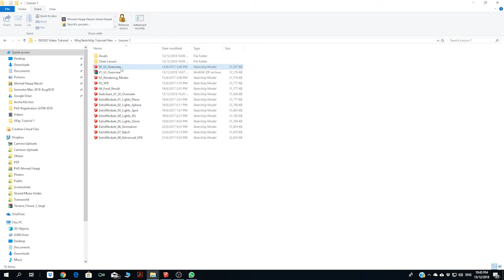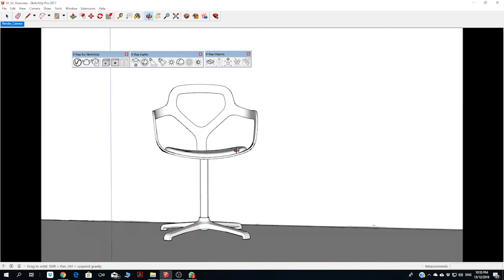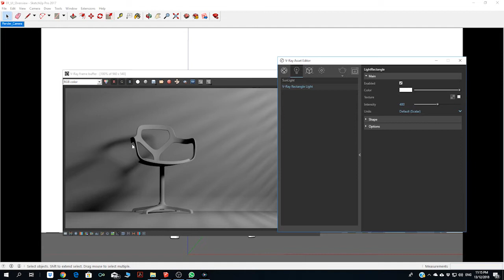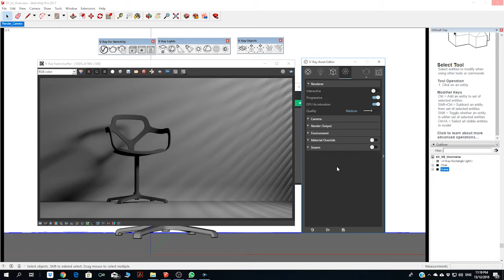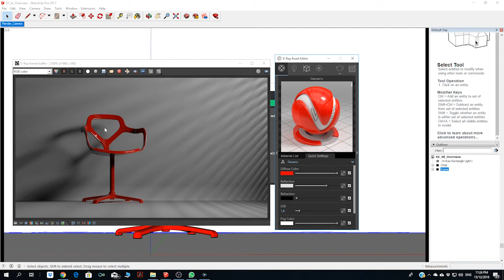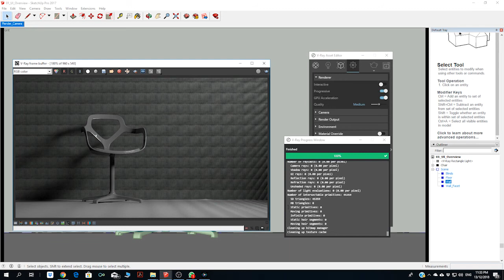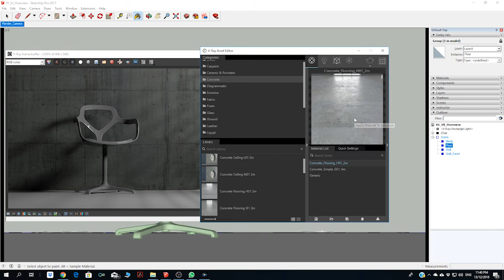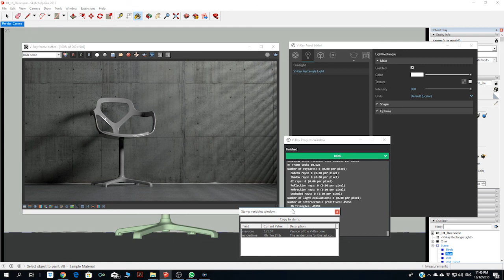VRay for SketchUp Lighting and Materials Introduction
Fundamental use of lights and materials in VRay for Sketchup